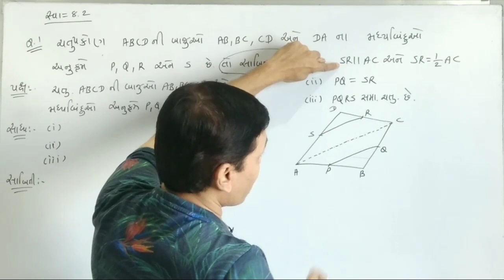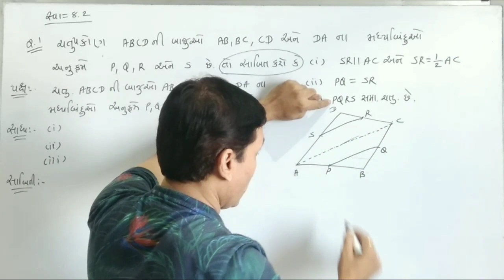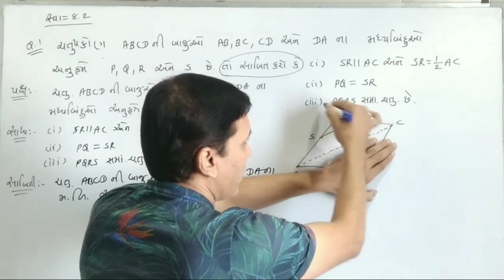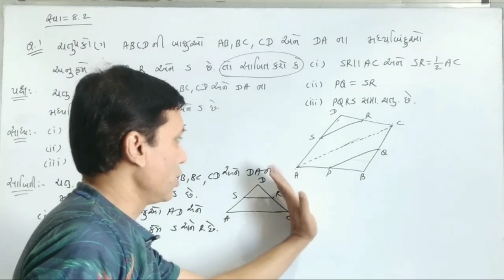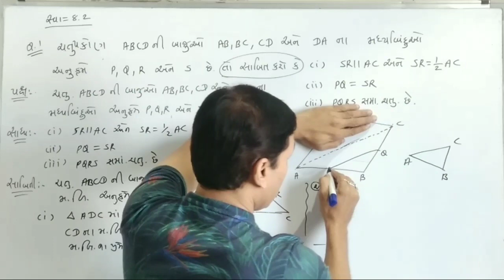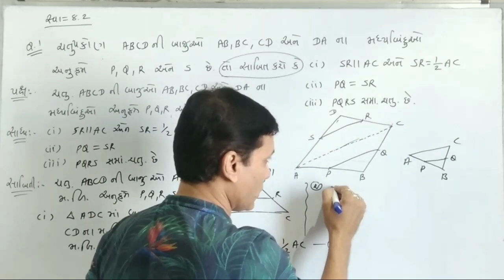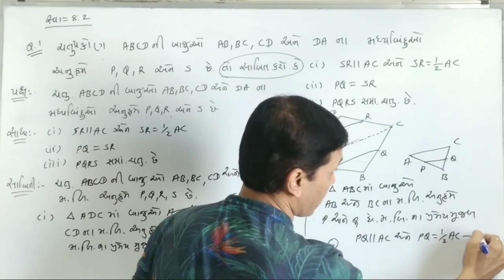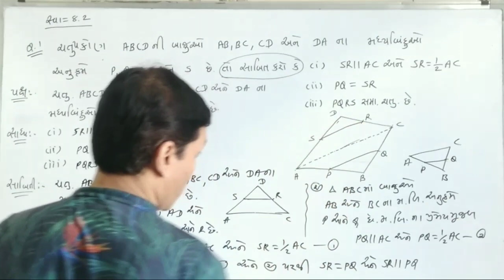Std 9 maths | cha 8 ( ચતુષ્કોણ ) | swadhyay 8.2 Q.1 | by lala sir | the rachana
Maths std 9 | ch 8 ( swadhyay 8.2 ) Q.1 | by rachana | the rachana
| std 9 maths ( ch 8 ) | sum
in thise video you will learn important sums of chapter-8 no parichay of maths std 9 gujrati medium ncert syllabus in gujrati by lala sir the rachana
ગણિત વિષય ની ખૂબ જ સરળ રીતે સમજૂતી આપવામાં આવી છે જેથી દરેક બાળક ખૂબ જ સારી રીતે આને સમજી શકે અને પરીક્ષામાં સારા માર્ક્સ લાવી શકે તમામ વિદ્યાર્થીમિત્રો ધ રચના youtube ચેનલ ને લાઈક , શેર અને સબસ્ક્રાઇબ કરવા બદલ તમામનો ખૂબ ખૂબ આભાર